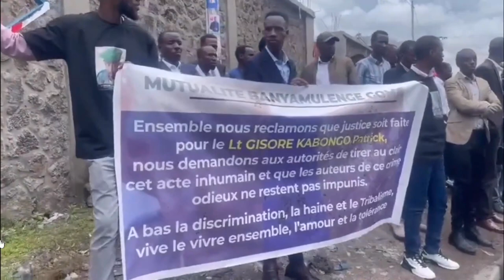OMULAMBO GUBUZIDWAWO ||FAMILY BATABUSE